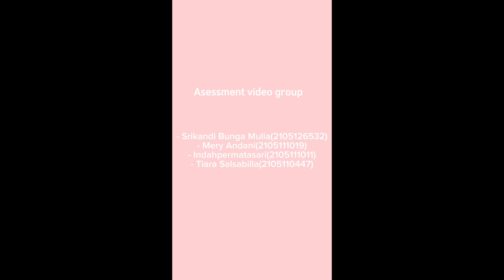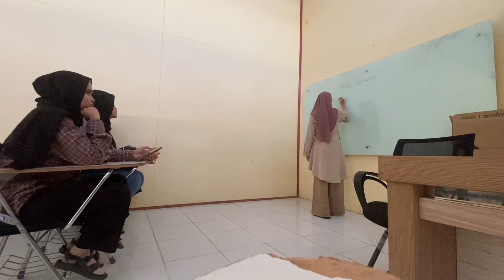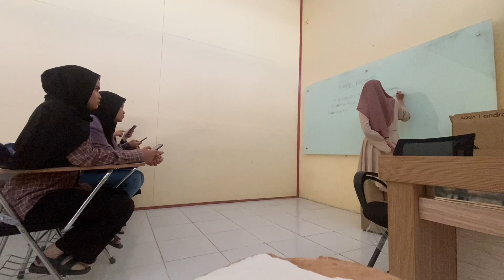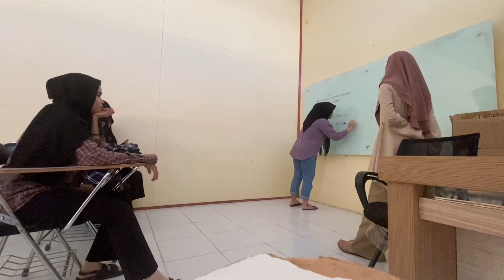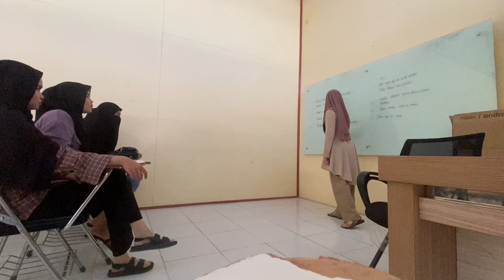TEFL_Modelling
Hello this our Video our group consist of the:
-Tiara Salsabila
-Meri Andani
-Dhea Rahmazani
-Indah Permata Sari
-Srikandi Bunga